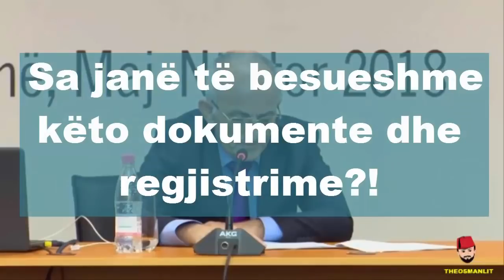I ati i Skenderbeut e kishte emrin ~JOVAN~ e jo Gjon!Prof. Dr Ferit Duka / Historian